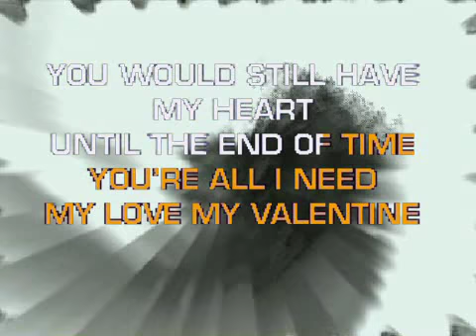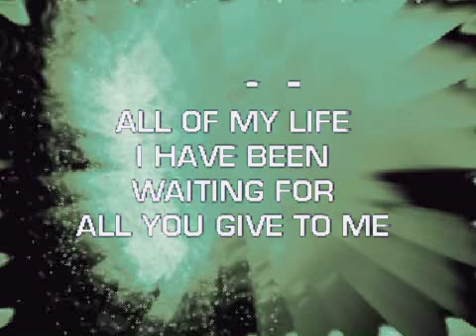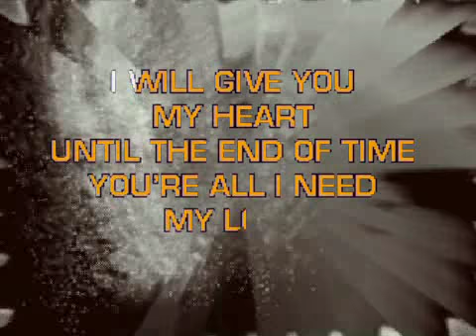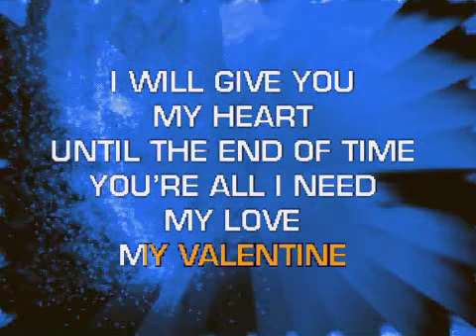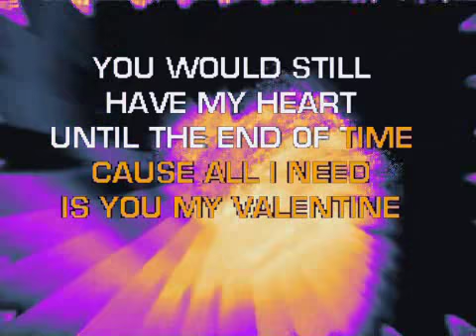Valentine (with Lyrics)